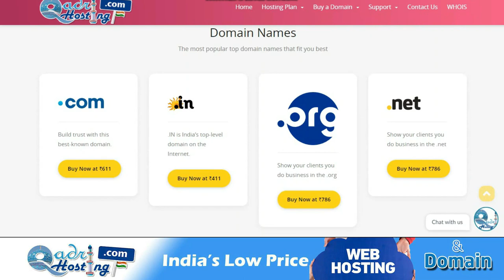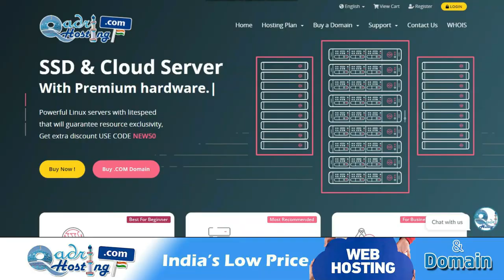Casteism In Islam | Musalman Me Jatiwad | Sayyed Aur Ansari Ka Islam Me Jativad | Muslim Cast System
(NEWS & Update) 📰 📅⏰
Upcoming Videos & Live Timing
Sikander Warsi about casteism In Islam
SMS Warsi about kya Islam me jatiwad hai
sayyid vs ansari
Muslim cast system
Islam me zaat biradri ki Haqeeqat
nisbat se kisi ki tazeem karna kya jatiwad hai
jatiwad Kise kehte Hain
kya sayyid ka Adab karna jatiwad hai
ansari Khan pathan zaat ki sharai haisiat
sayyid ka Martaba Zyada kyun
Islam me jatiwad nahi
Sayyid vs ansari
Huzoor ﷺ ne farmaya kisi gore ko Kisi kale par koi Fazilat nahi
jatiwat kya hota hai
इस्लाम में जातिवाद
जातिवाद क्या होता है
اسلام میں جاتی واد
اسلام میں ذات برادری کی شرعی حیثیت